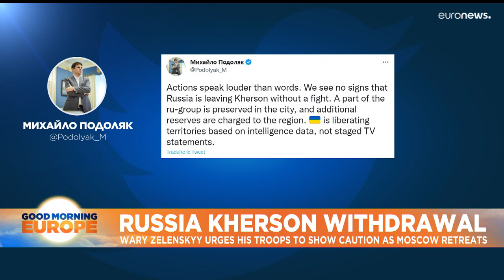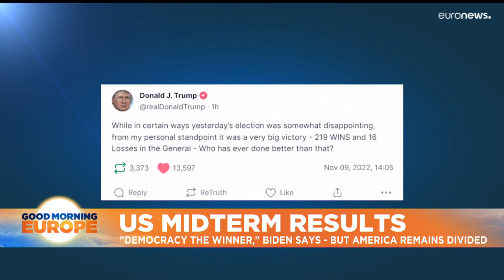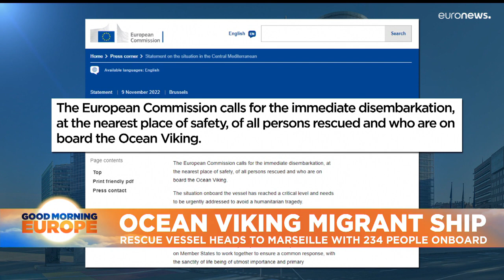Latest news bulletin | November 10th – Morning